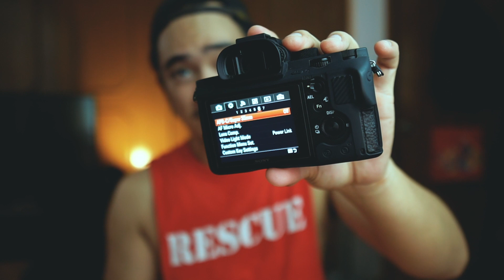How to POWER UP your CAMERA | Camera Basics #1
For Filmmaking, equipment Enquire Here 👇
-SYNCI MIC M1
upon CHECK OUT!

Hey Check this OUT!! DISCOUNT!! For SYNCO MIC D30
upon CHECK OUT! (LIMITED SLOTS ONLY)

-YOLOliv BOX
upon CHECK OUT!

-FEELWORLD MASTER MA5
upon CHECK OUT!